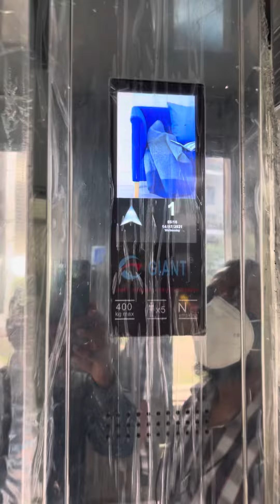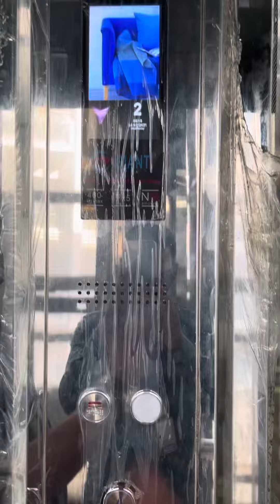GIANT HOME LIFT WITH SHAFT AND FOUR SIDE GLASS 350mn pit 1m/s speed 2/2